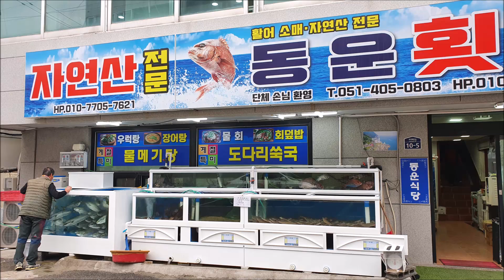앵산회 가을 모임, 2020